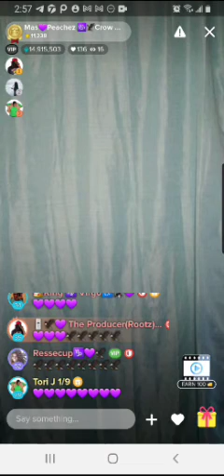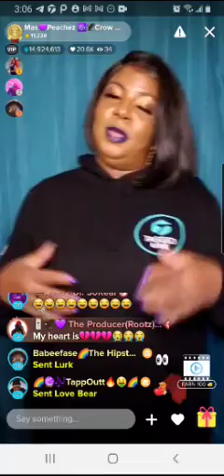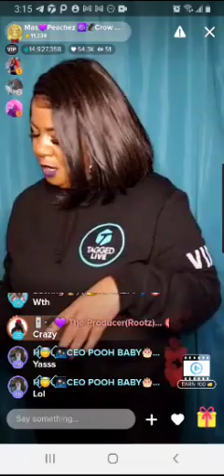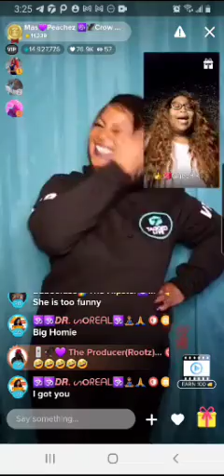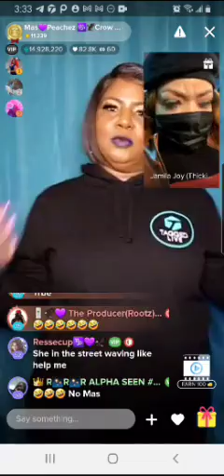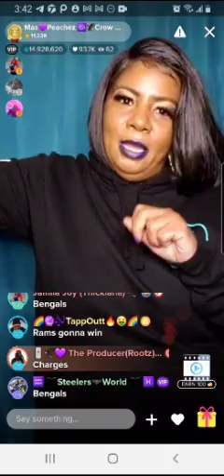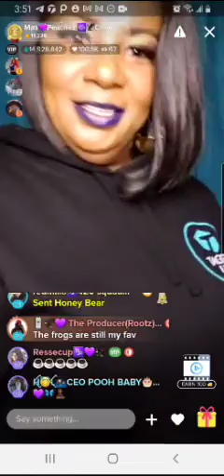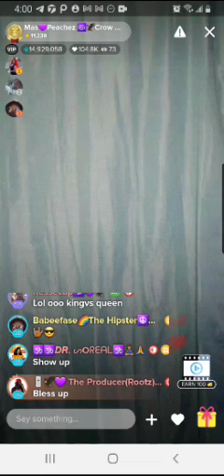point of view Peachez 1/31/22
Rihanna is pregnant by ASAP Rocky
Kodak black
Travis Scott canceled.